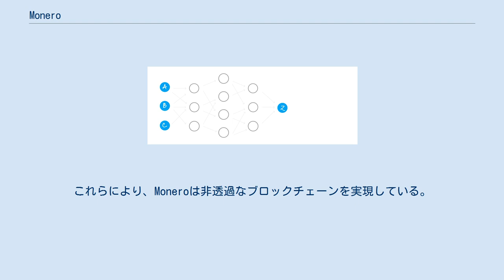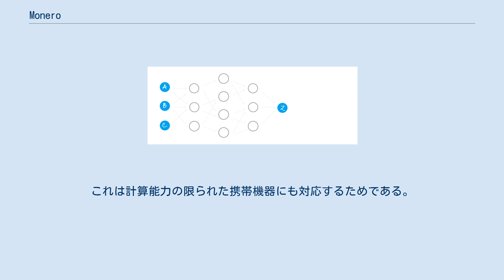Monero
Monero（モネロ）は、Peer to Peer型の暗号通貨である。
 リング署名による送金の図解。
 Moneroのブロックチェーンは3つの方法を組み合わせて匿名性を提供する。
リング署名は送金者の情報を他の取引の中にまぎれさせて分からなくする。
そしてステルスアドレスは受取人のアドレスを隠す。
さらにリングCT (Confidential Transactions 秘密取引) により決済金額を秘匿する。
これらにより、Moneroは非透過なブロックチェーンを実現している。
これがビットコインの透過的で追跡可能なブロックチェーンとの大きな違いである。
それゆえMoneroは「匿名であり、任意で透過的になれる」とされる。
 Moneroの鍵は「閲覧用」と「送金用」があり、それぞれに秘密鍵と公開鍵がある(計4つ)。
閲覧用鍵のみでも決済履歴を参照することができる。
ただし正確な決済履歴の金額を見るには送金用鍵が必要で、閲覧用鍵で見られるのは大まかな概算のみである。
これは計算能力の限られた携帯機器にも対応するためである。
 日本ではCoincheckで2016年9月23日より取り扱いが開始されたが、2018年6月18日に取り扱いが廃止された。